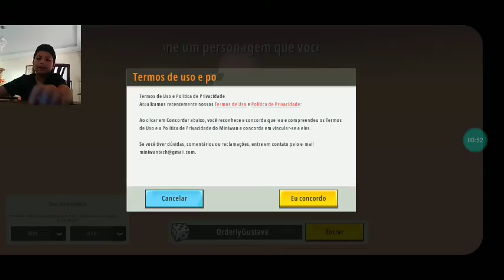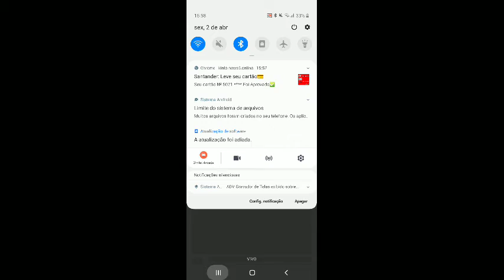João Pedro Saliba Joga: Mini World